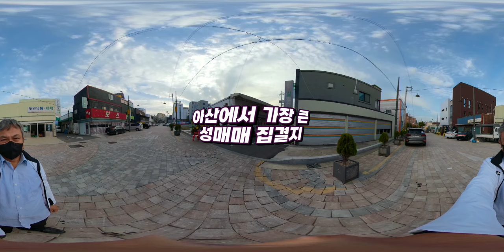아산 양성평등거리 (360버전) 마우스로 좌우 상하 움직여 보세요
양성평등거리는 여성의 권리와 성평등을 확보하고 촉진하기 위해 만들어진 도로나 거리를 의미합니다. 이러한 거리는 여성의 안전과 차별 없는 환경을 조성하기 위해 설계되며, 여성들이 자유롭고 안전하게 이동할 수 있는 공간을 제공합니다.

양성평등거리는 여성에 대한 성범죄 예방을 위해 조명, CCTV 설치와 같은 안전 시설의 강화, 길거리 환경의 개선 등을 포함한 다양한 조치를 적용할 수 있습니다. 또한, 여성들의 편의를 고려하여 여성 전용 화장실, 수유실, 안전한 휴게공간 등을 마련할 수도 있습니다.

이러한 양성평등거리는 여성들이 공공장소에서 안전하게 활동하고 사회적인 참여를 할 수 있도록 돕는 중요한 역할을 합니다. 더불어 여성의 권리와 자유를 존중하고 성평등을 실현하기 위한 사회적인 메시지를 전달하며, 여성들의 안전과 권리를 보호하는데 기여합니다.

양성평등거리는 여성들의 안전과 권리를 중시하는 사회적인 변화의 일부로서, 여성의 자율성과 참여를 존중하는 사회를 추구하는 데 중요한 역할을 합니다. 이러한 거리들은 여성들에게 안전하고 포용적인 환경을 제공하며, 모든 사람들이 평등하고 존중받는 사회를 이루는데 일조합니다.

아산TV는 소상공인을 위해 조금이라도 보템이 되고자
업체 홍보를 해드리고 있습니다.
형식에 구애 받지 않고 다채로운 정보
플랫폼 채널을 추구하고 있습니다.
도움되셨다면 구독 및 멤버쉽 가입을 부탁드립니다.

AsanTV wants to be a botem for small business owners.
We are promoting the company.
Various information regardless of the format.
I'm pursuing a platform channel.